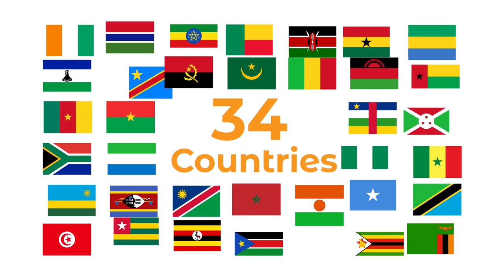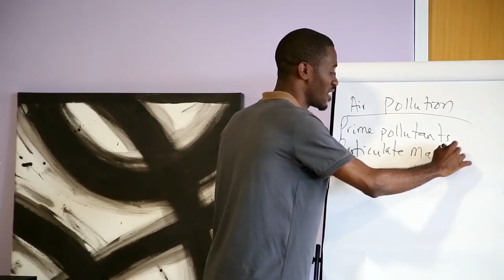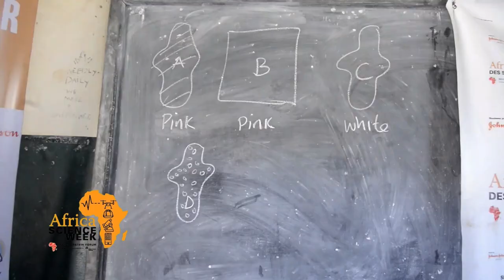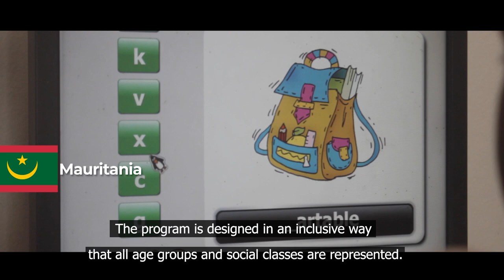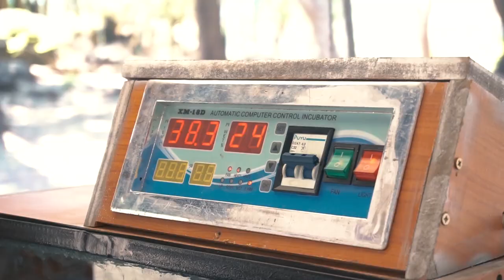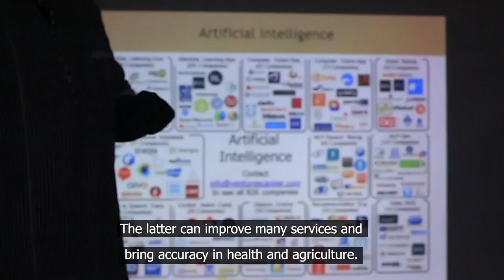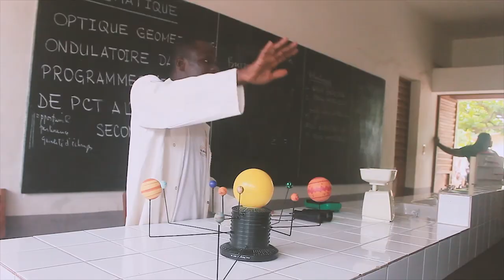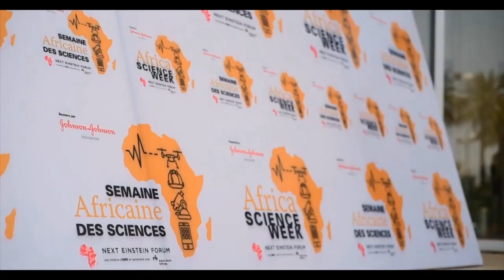Africa Science Week (ASW) consolidated video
The NEF Africa Science Week is Africa’s annual weeklong celebration of science and technology with thousands of individuals, from students, to scientists to technologists – actively engaging in coordinated science events across the continent. ASW 2018 took place throughout the month of September, October and December in 35 African countries.